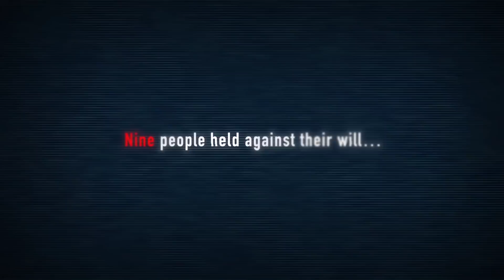Sony PlayStation Plus Temmuz 2018 Oyunları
Sony'nin bu ay PlayStation Plus abonelerine üretsiz olarak verdiği oyunları değerlendiriyoruz.